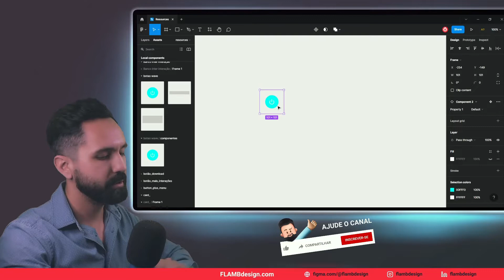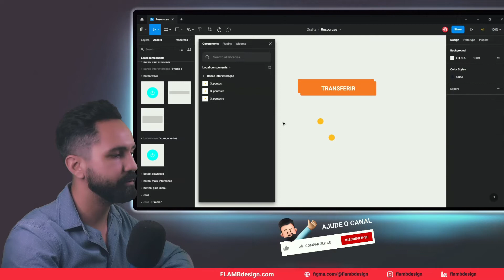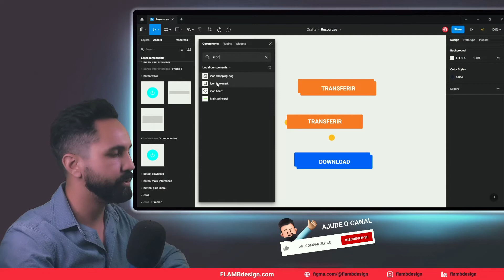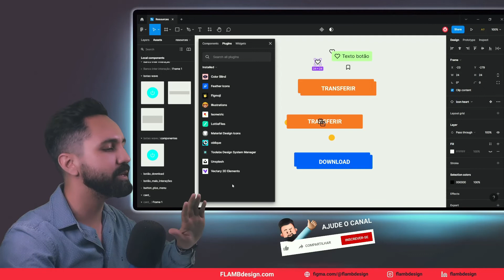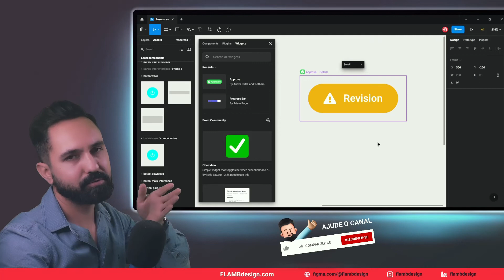Tudo sobre a Ferramenta Resource [ Componentes, plugin e widgets] - @figma tutorial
Agora você tem fácil acesso aos elementos que você mais utiliza no seu processo de trabalho.

00:00 Ferramenta Resource
00:50  Components
02:35 Plugins
03:53 Widgets

EDIÇÃO 3D
3D é minha nova paixão. Mundo complexo, mas cheio de desafios recompensadores. Acredito que posso trazer essa realidade para um cenário mais simples de entender. Hoje o Photoshop tem uma ferramenta 3D que é possível ter resultados legais.